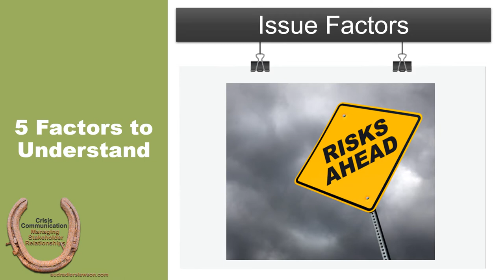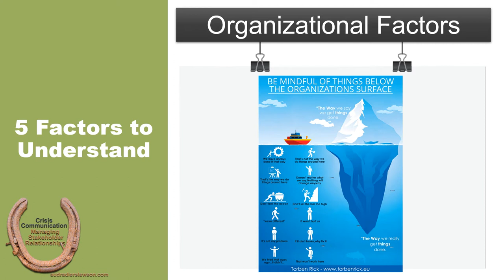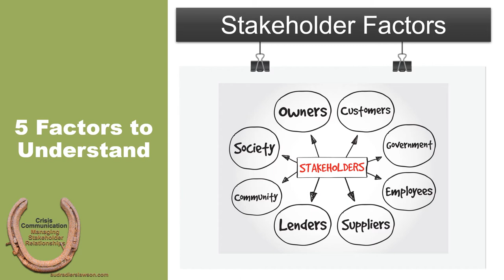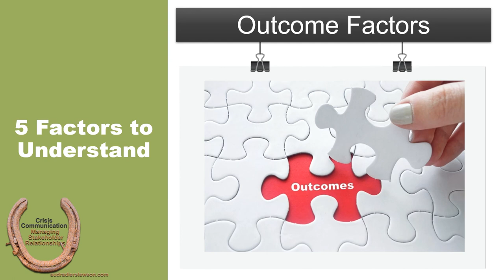1-2 Five Critical Factors in Crisis Communication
This lecture supports chapter 1 in Crisis Communication: Managing Stakeholder Relationships introducing the five critical factors influencing crisis communication.